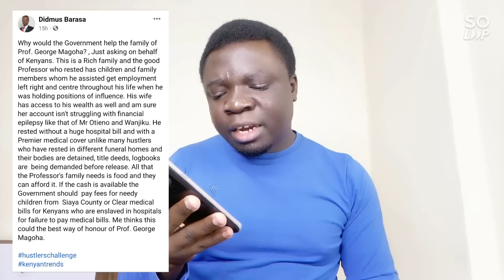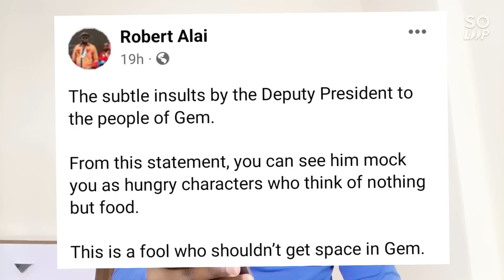Nowhere To Hide |Didmus Barasa Exposed Ruto For Taking Politics To Magoha's Home